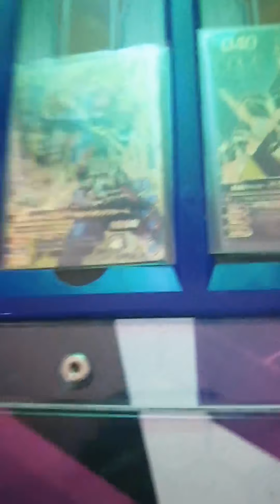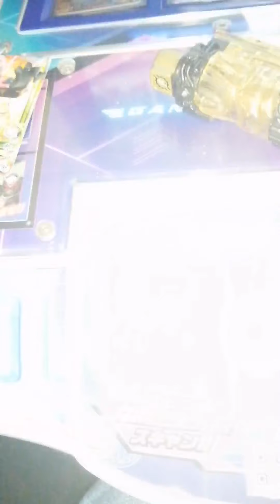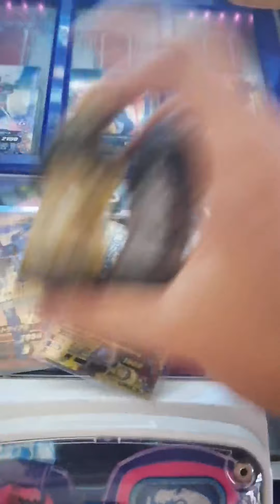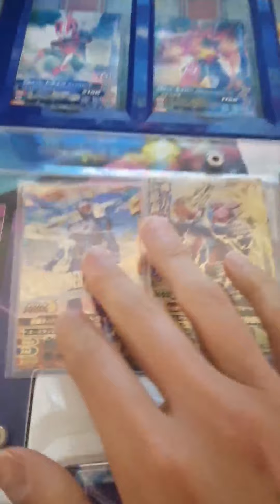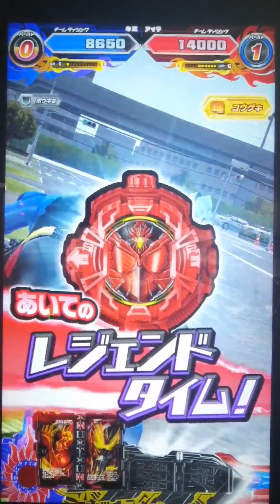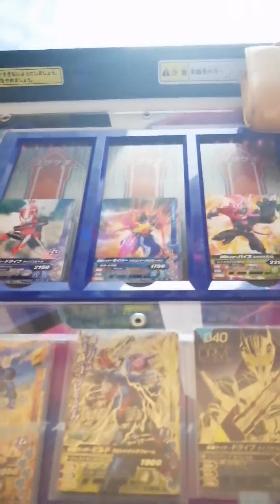【実況】ゴールドラビットフルボトルをメモリアルバーストのビルドに【おもちゃスキャン】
マイクを新調したので音声が割と綺麗かも！！

姉ちゃん今とても忙しいみたいなのでまた来週にTwitchコラボでします(笑)

今回のサクセン
テクゲを犠牲にしてAPモリモリ
その為にまずキックのトリプルアタックを狙わなきゃならん！
ゴールドラビットフルボトルスキャンして戦う！

↓クオッツォのリンクツリー(Bandcampが4日の16時までキャンペーンやってるみたいなので曲を買うなら今がチャンス！)

↓姉ちゃんのリンクツリー！